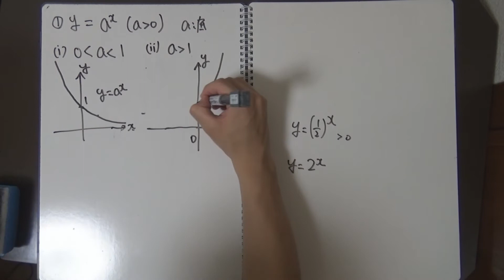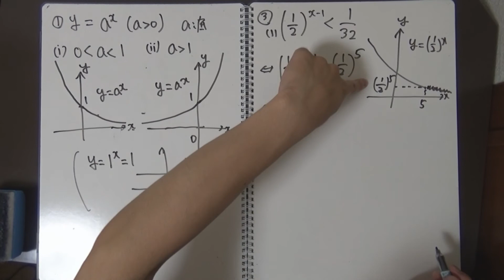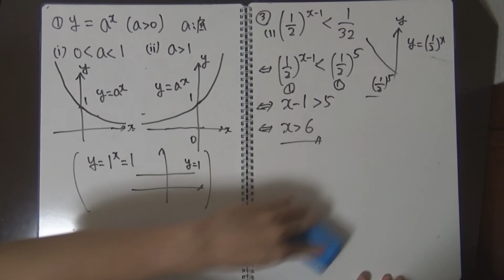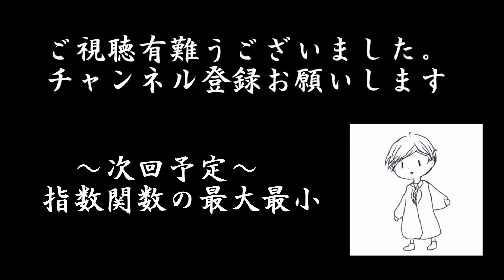【受験数学#47】指数関数・方程式・不等式